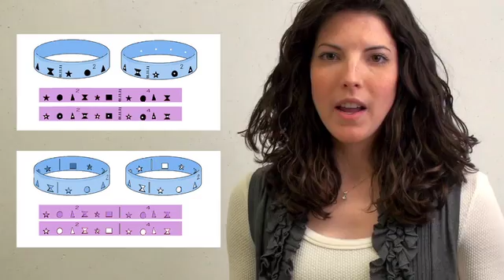Alma Sana: Immunization-Tracking Bracelet for Resource-Poor Children in Peru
Alma Sana Inc. is a 501(c)(3) nonprofit organization devoted to increasing immunization rates of full and timely immunization through the use of my simple, patented immunization reminder bracelet. We are currently conducting two pilot feasibility studies in Peru and Ecuador through a grant from the Bill & Melinda Gates Foundation. For updates, follow us on

Idea by: Lauren Braun, Cornell University '11
Video by: Kai Keane, Cornell University '14